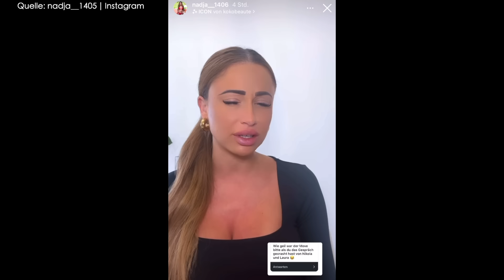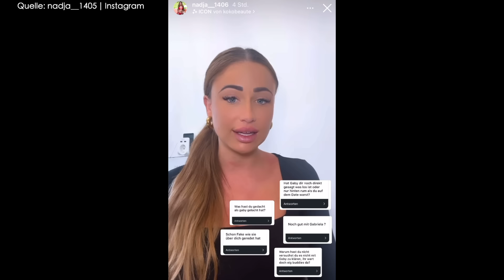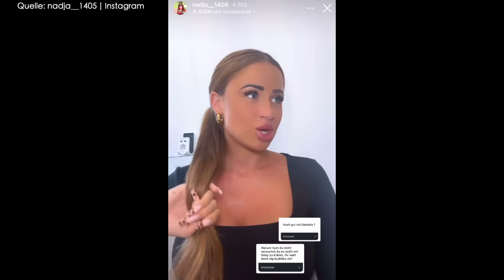Nach AYTO 2024 Eklat: Nadja packt über Nikola Glumac und Lars aus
Are You The One - Reality Stars in Love Kandidatin Nadja äußert sich erneut zum Nikola Glumac Drama bei Instagram. Was sagt ihr zu dem Thema?